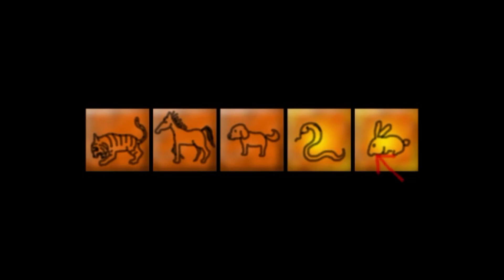当時最強の怖さを誇ってたホラゲ『スクッテー』 ／ 絶叫ホラーゲームツアー【BEST COLLECTION 100】#12